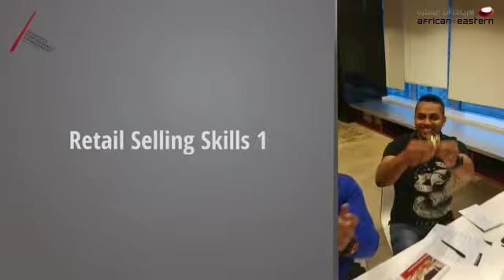African+Eastern Retail Selling Skills 1